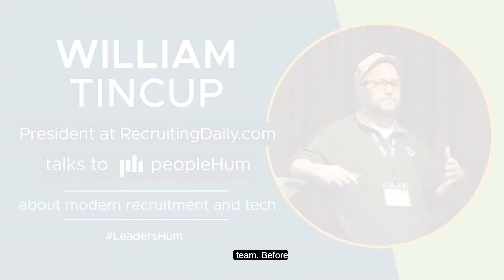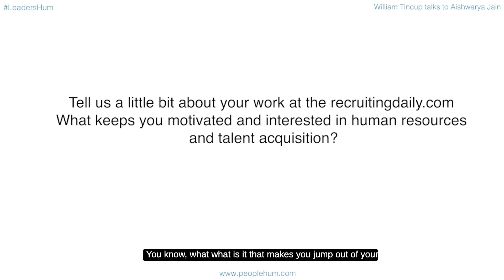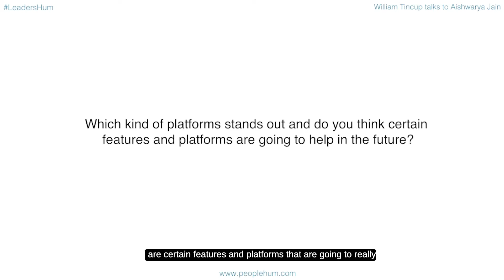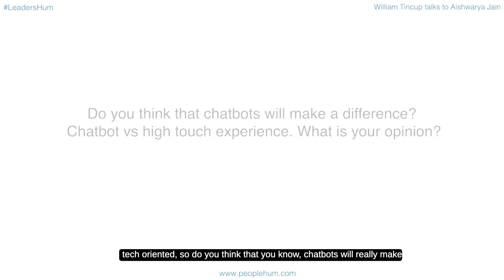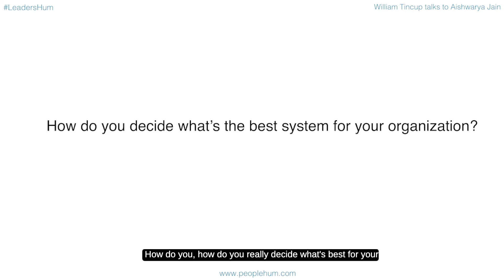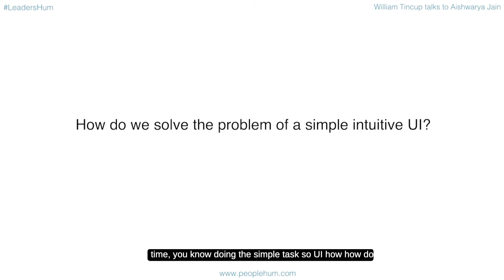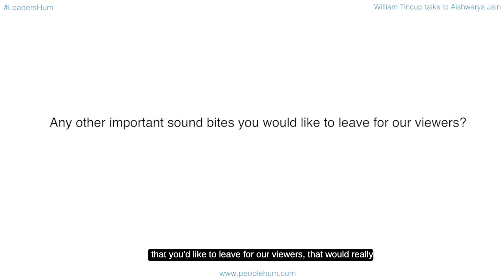Modern Recruitment and Hiring ft. William Tincup with peopleHum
The 2019 GLOBAL CODIE Award-Winning HCM PLATFORM OF THE YEAR. Hire, Assess, Engage, HRIS, AI, automation - integrated. Available free for 3 months. Podcast || Blog

Aishwarya Jain talks to William Tincup where he has elaborated on how modern recruitment and technology are evolving.

In this video, William talks about:
-The rise of HR systems and video as a channel to foster remote working
- Balancing technology and human interaction in the process of recruiting
- Simplifying the problem of User Interface, User Experience, and User Adoption
- How to go about evaluating HR Softwares